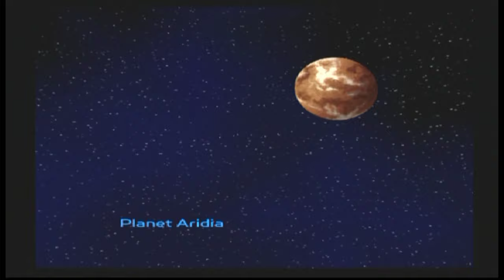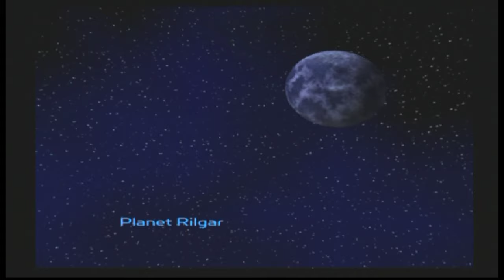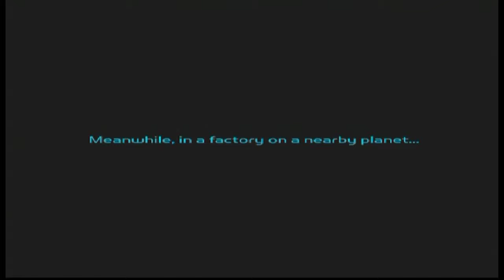Ratchet & Clank #6 [Xelrog/Jack]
Xelrog and Jack stream Ratchet & Clank for the PlayStation 2 live on Twitch. And thanks to the RYNO, the only thing left to present challenge is treasure hunting. It certainly ain't combat.